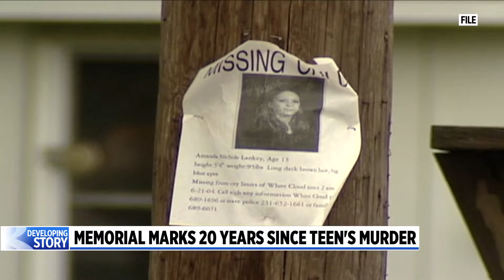20 years after disappearance, family honors teen’s life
Amanda Lankey was 13 years old in 2004 when she disappeared from a friend’s house in Newaygo County during a sleepover. (June 22, 2024)